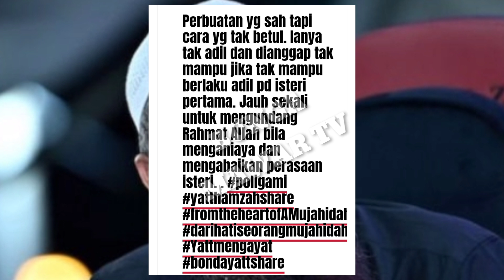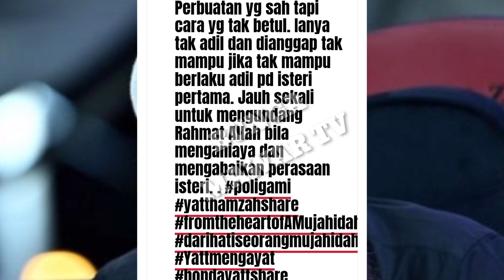Ditanya Poligami Tanpa Izin Isteri Ni Kata² Ustaz Azhar Idrus Buat Ramai Terkejvt..